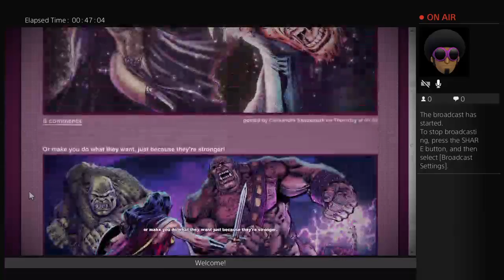Lets Play Badly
The official youtube page for author J.Steele/Jason Steele. Will include updates on recent works and helpful tools for starting writers to get their work done.